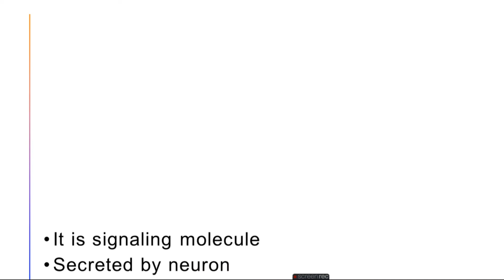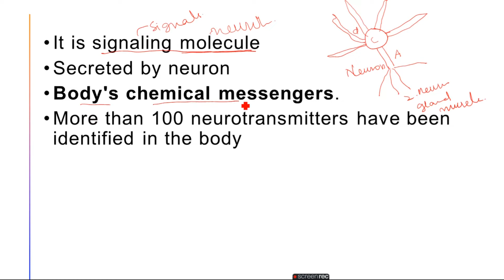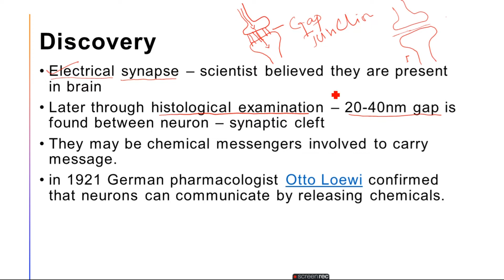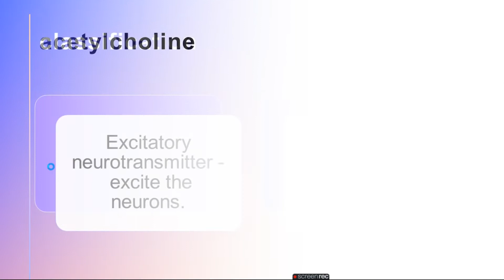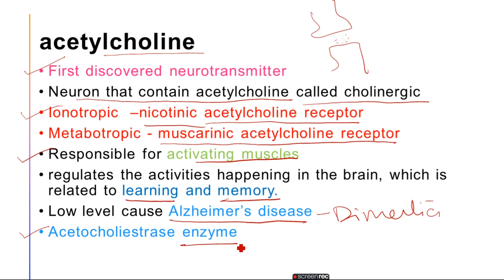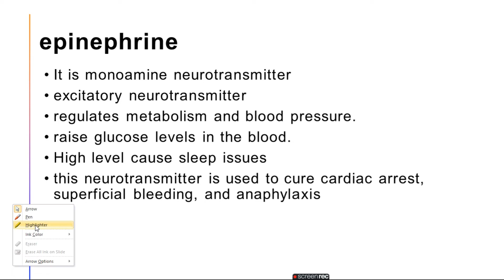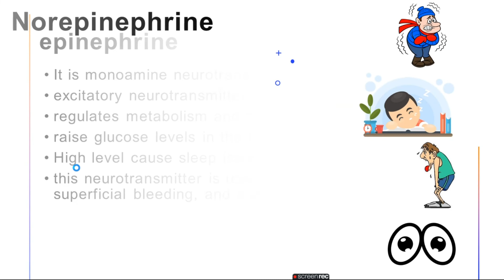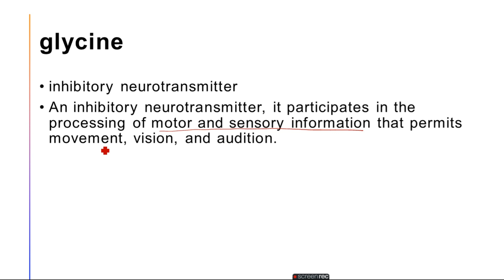Neurotransmitter and Its Classification - Explaining Excitatory and Inhibitory Neurotransmitters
In this video, we'll be discussing the different types of neurotransmitters and their classification. We'll also be discussing the effects of these neurotransmitters on the body and how they're regulated.

If you're interested in neuroscience or want to learn more about neurotransmitters, then this video is for you! By the end of this video, you'll have a better understanding of what neurotransmitters are and how they work, as well as a better understanding of the classification of neurotransmitters.
Neurotransmitter And Its Classification | Excitatory and Inhibitory Neurotransmitter | Acetylcholine

It is signaling molecule
Secreted by neuron
Body's chemical messengers.
More than 100 neurotransmitters have been identified in the body

Electrical synapse – scientist believed they are present in brain
Later through histological examination – 20-40nm gap is found between neuron – synaptic cleft
They may be chemical messengers involved to carry message.
in 1921 German pharmacologist Otto Loewi confirmed that neurons can communicate by releasing chemicals.
acetylcholine
First discovered neurotransmitter
Neuron that contain acetylcholine called cholinergic
Ionotropic  –nicotinic acetylcholine receptor
Metabotropic - muscarinic acetylcholine receptor
Responsible for activating muscles
regulates the activities happening in the brain, which is related to learning and memory.
Low level cause Alzheimer’s disease
Acetocholiestrase enzyme
dopamine
Monitor memory and motor control
Monoamine neurotransmitter and catecholamine
Low level cause dementia
High level cause anxiety, mood swing and attention disorders.
Tyrosine - L-dopa - decarboxylated to dopamine
Act on g-protein coupled receptor
Enables motivation, learning, and pleasure
epinephrine
It is monoamine neurotransmitter
excitatory neurotransmitter
regulates metabolism and blood pressure.
raise glucose levels in the blood.
High level cause sleep issues
this neurotransmitter is used to cure cardiac arrest, superficial bleeding, and anaphylaxis
norepinephrine
It is monoamine neurotransmitter and catecholamine.
It is also Hormone
produced by the adrenal medulla as a hormone.
Concentrated in pons and medulla
excitatory chemical messenger
focus and attention.
also known as the stress hormone and noradrenaline.
Some of the side effects of Norepinephrine are the  increase in glucose uptake, cold feeling, irritation, skin changes and balance difficulties.
glutamate
Amino acid neurotransmitter
Excitatory neurotransmitter
Excitatory
synaptic plasticity (important for learning and memory), formation of neural networks during development and repair of the CNS

aamna memon